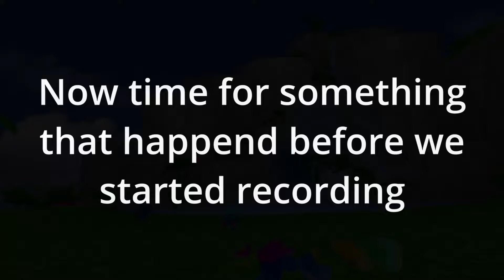Ghost CURES Burning Fleetway in VRChat [Feat' Chao's]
Ghost CURES Burning Fleetway in VRChat

Welcome to the OmniCore YouTube Channel! you will find new and exciting content featuring your favourite character's from all over the gaming world and more!!

As I was looking after the Chaos at the Chao Garden a Fleetway I know a bit to well decides to show his face. I would have just told him to leave but before I had the chance to he said that something was wrong with my Sister AquaFire. Stay until the end of the video, to find out what happens.

Burning Fleetway: @rebleandteamaquafire6553
Sonic Chao: @BladerSaiyan
Shadow Chao: @Mineral The Bunnygon
Coco Chao: @diggerthebathog8789
Baha: @REDDASHFOX.